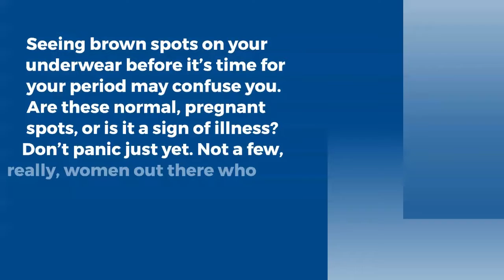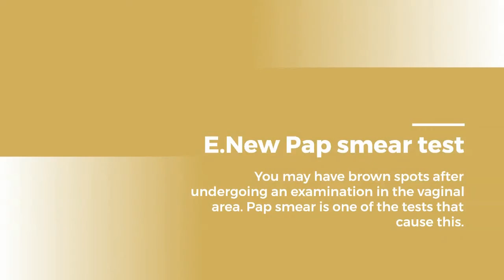Spotting before periods, What are the causes and When to seek Help? | Bliss Pads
Join lakhs of women who've made the switch to a healthier, safer, and rash-free period with Bliss Pads!

Periods are the natural part of the reproductive cycle. It is a natural process that occurs in every girl. Most of all the women prefer pads during their period. Organic napkins are better for your body. Unlike standard pads, biodegradable pads are healthy and affordable.